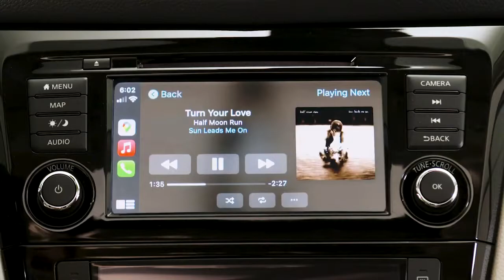Ste-Foy Nissan :: Qashqai 2021 + Connectivité et audio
N’est-il pas temps que vous soyez passionné par le véhicule que vous conduisez? Le Nissan Qashqai 2021 vous facilite la tâche avec des caractéristiques technos qui vous garderont connecté, peu importe où la route vous mène.

Comme il est équipé d’Apple CarPlay et d’Android Auto, le Qashqai vous permet d’accéder à des cartes de navigation, faire des appels, envoyer et recevoir des messages, tout en écoutant votre musique préférée et en ayant les mains libres.

N’ayez pas d’inquiétudes à propos de la qualité sonore dans le Qashqai 2021. Notre chaîne audio Bose Premium livrable avec caisson de graves vous offrira un son de qualité studio partout dans le véhicule.
Trouvez votre NISSAN QASHQAI 2021 sur le site de Ste-Foy Nissan